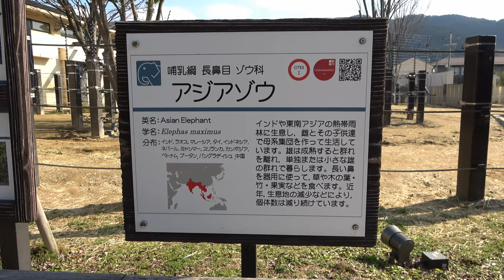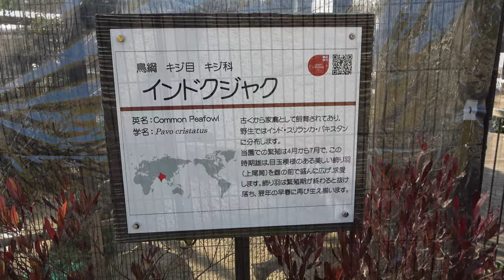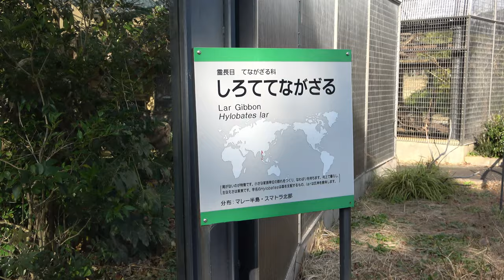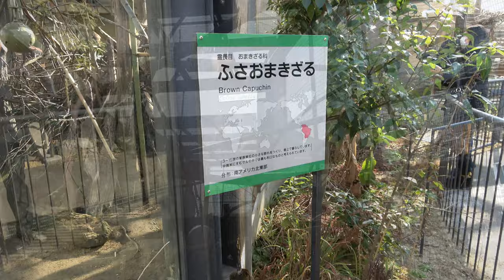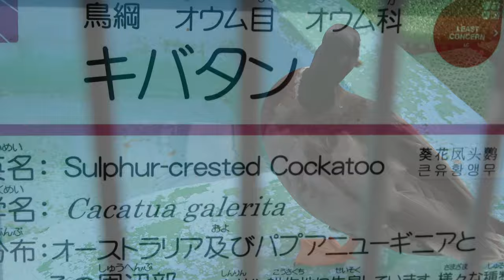⁴ᴷ 【京都市動物園/2020】2/2(日)☆園内一周！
「京都市動物園」
・明治36年(1903)に開園，全国で2番目。

・SONY FDR-AX45→Corel VideoStudio(5.9GB)
・滞在 9:30→11:30頃まで

※京都市動物園→八坂神社